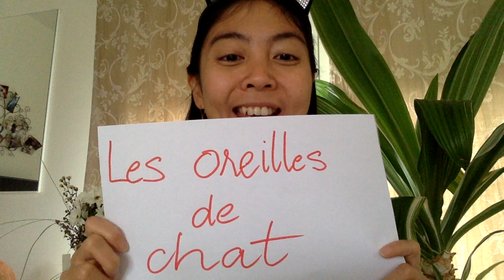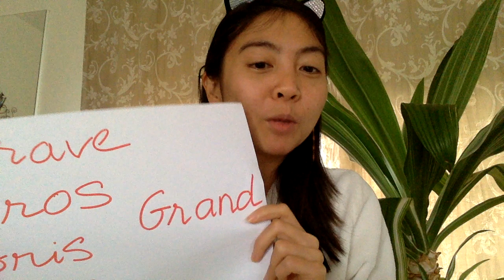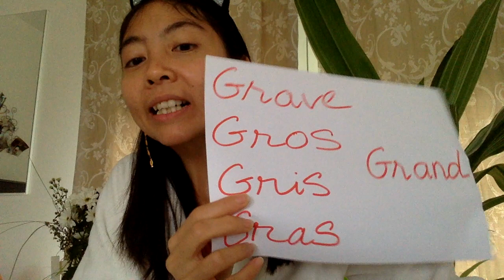Phát âm chuẩn GR bằng tiếng Pháp - Prononcer correctement le son GR en français